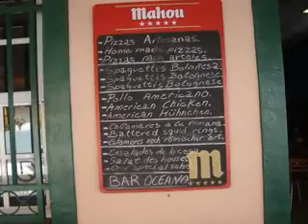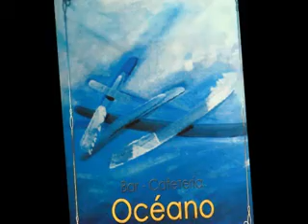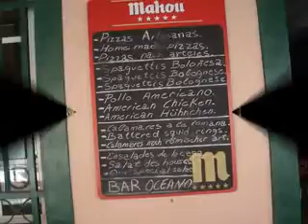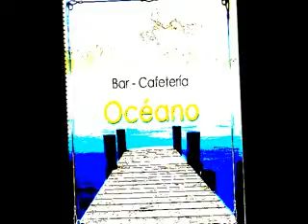Los Cancajos Restaurante Oceano y mas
Unter dem Moto "Mit Honig auf den Lippen" werben die angeschlossenen Gastronomiebetriebe mit besten Tappas aus, und mit Honig von der Insel La Palma. Wer es einmal ausprobieren möchte, kann die nachstehenden Locale in der Gemeinde Brena Baja, Urb. Los Cancajos besuchen. Tasca Alavasca, Restaurante Oceano, Restaurante La Caleta, Restaurante Sardi, Restaurante Mexicano, El Tipico, Jirajana, Pizzeria Casablanca und El Pulpo. Jedes Local hat unterschiedliche Tappasvarianten als Speziaität.